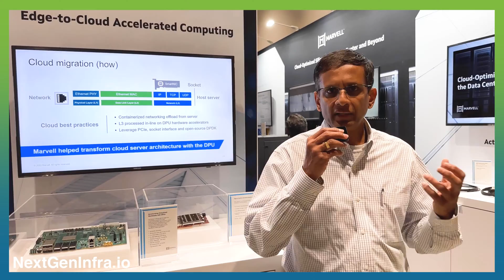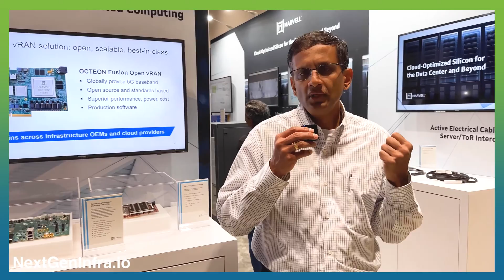Market drivers for Active Electrical Cables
Marvell has confirmed that  that leading cable manufacturers are sampling to cloud data center operators their 100G/lane active electrical cables (AECs) powered by Marvell Alaska A PAM4 DSPs.

At these speeds, the physical reach achievable with passive direct attach cables (DACs) falls short of the distance requirements for server-to-ToR (top of rack) and switch-to-switch interconnects. For cloud operators to continue their routine data center bandwidth doubling, most of these interconnects must transition from DAC to AEC.

The new AECs enable next-generation 400G, 800G and 1.6T server-to-switch and switch-to-switch interconnects that require 100G serial I/Os.

Here is a over of the market from Venu Balasubramonian,  VP of product marketing, High Speed Connectivity and PHY Business Unit, Marvell.

Filmed at 2022 OCP Global Summit at San Jose, California